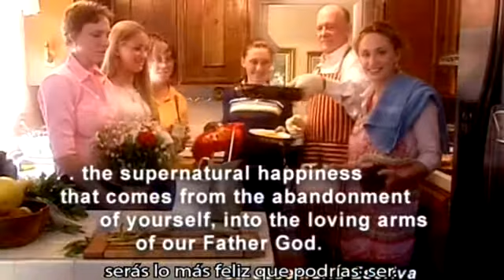Una estudiante de Berkeley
Molly estudia en la Universidad de Berkeley. Hace unos meses, su madre falleció a los 49 años. Para la joven, fue un golpe que puso a prueba su fe. "¿En qué estaba pensando Dios?"